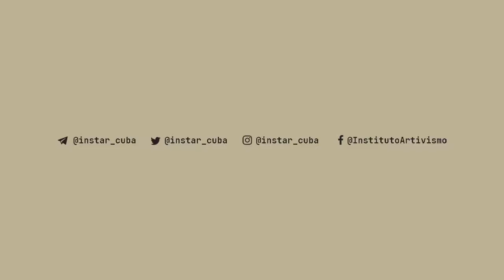Lecturas en tiempo con la odontóloga y poeta Gleyvis Coro Montanet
LecturasenTiempo con la odontóloga y poeta Gleyvis Coro Montanet, junto al anfitrión el poeta y periodista independiente Jorge Enrique Rodríguez.